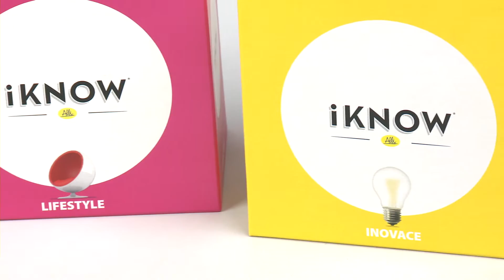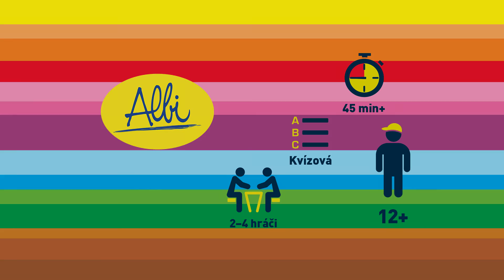Albi Mini iKNOW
Otestujte si s přáteli své znalosti pomocí zajímavých otázek ve hře iKnow Lifestyle mini, které se týkají našeho životního stylu. Najdete zde otázky například z módy, filmu a literatury, designu nebo různých kulturních trendů u, kterých si užijete spoustu zábavy. Koupíte na MALL.CZ a MALL.SK